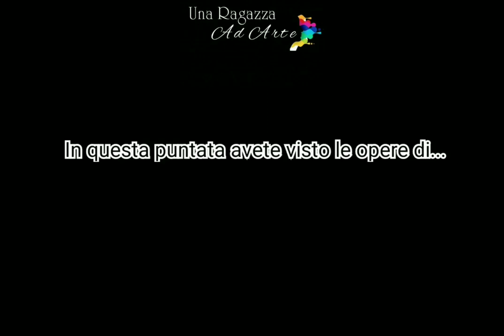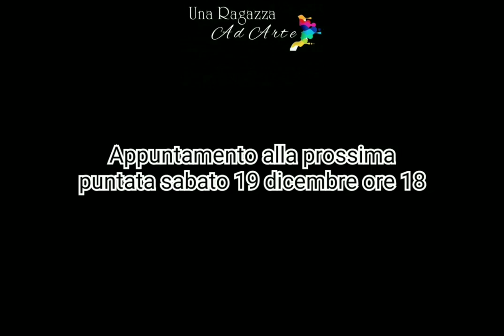AperitivoconArtista - 17 dicembre 2020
In questa puntata vedrete le opere di:
Giuliana Borsi
Daniela Cantergiani
Martina Capocasa
Silvia Capoccia
Marco Castellari
Matteo Casucci
Rossana Corsaro

Vuoi sapere chi sono? Visita il sito